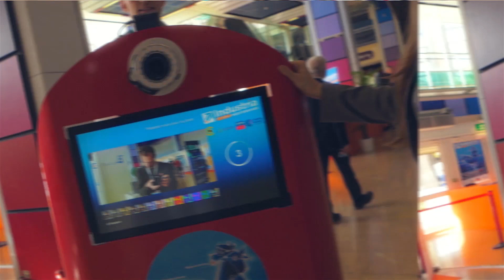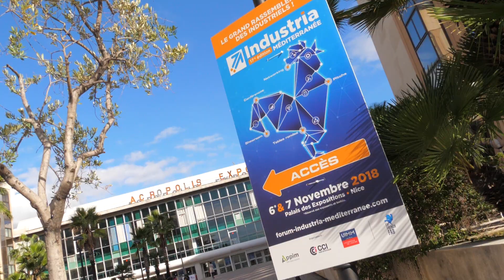Industria Méditerannée 2018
La 17e édition du Forum Industria Méditerranée s’est tenue les 6 et 7 novembre 2018 au Palais des Expositions de Nice.
Près de 130 exposants recensés et 1300 participants se sont donnés rendez-vous sur le salon incontournable des industriels du territoire.
2 jours d’animations et de temps forts : conférence, table ronde, pitchs exposants, village des startup, rendez-vous d’affaires et networking…